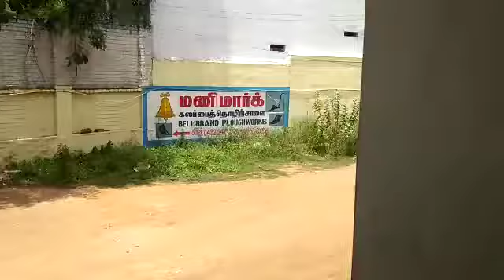KAG TILES|Water proof|Bathroom tiles|Floor Tiles|wall Tiles|Vitrified Tiles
This is a natural PRODUCT DEMO VIDEO on KAG Waterproof Tiles done by our beloved KAG TILES Dealer
MANI MARK TILES NO:262A,TRICHY MAIN ROAD MELUR-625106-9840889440